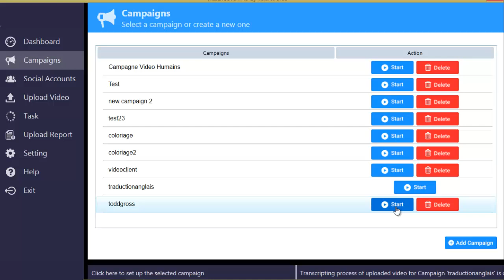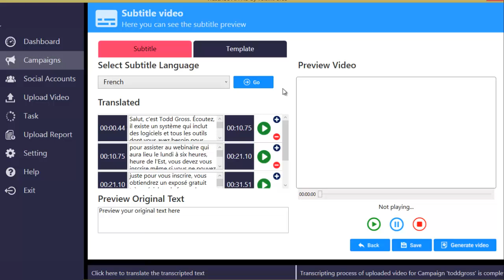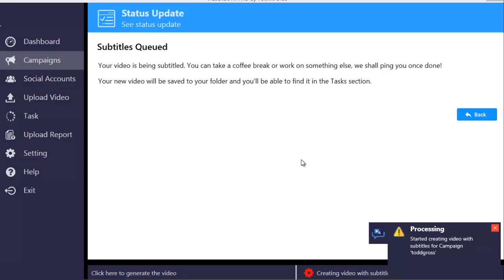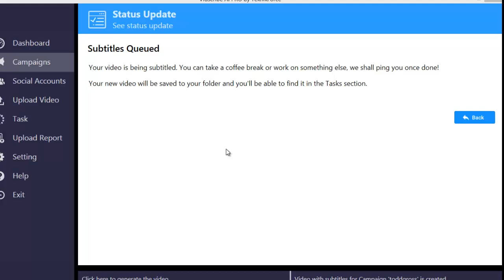TRADUIRE UNE VIDÉO YOUTUBE EN FRANÇAIS !!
Rien de plus rageant que de trouver une vidéo Youtube passionnante qu'on ne peut pas comprendre car elle est dans une autre langue !

Voici comment vous pouvez traduire n'importe quelle vidéo Youtube en Français facilement !